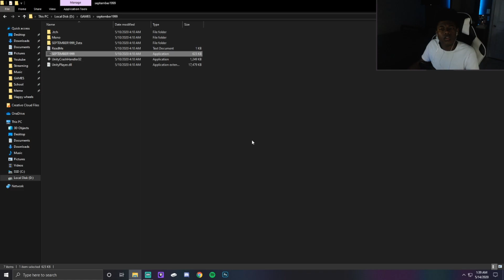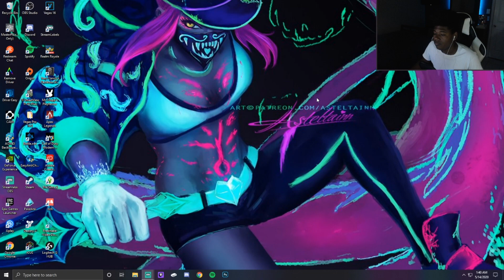SEPTEMBER 1999 - a 5 minute horror game that involves a whole bunch of nonsense.